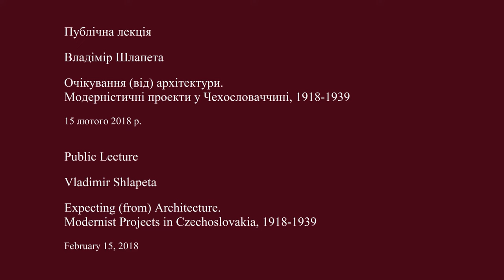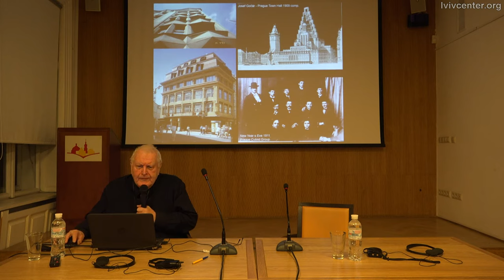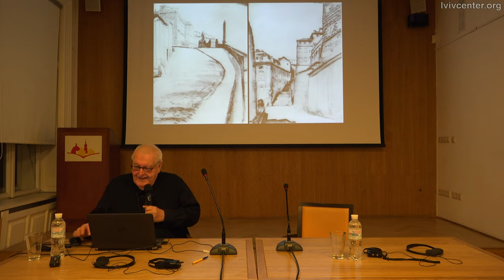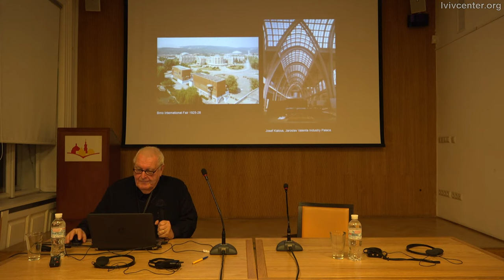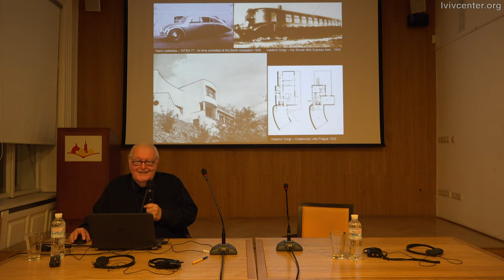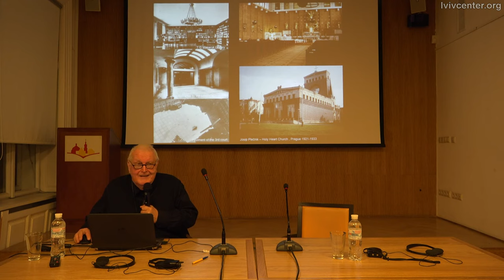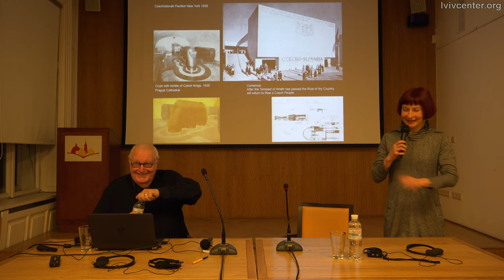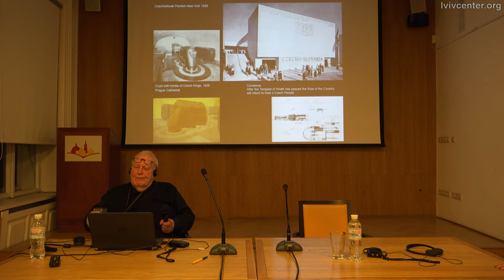Modernist Projects in Czechoslovakia | Lecture by Vladimir Shlapeta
Public lecture

Vladimir Shlapeta
Expecting (from) Architecture: Modernist Projects in Czechoslovakia, 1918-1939

New founded state - just one hundred years ago -with advanced technology after the WWI ,  became in early twentieth one of leading countries of functionalist architecture. Inspired by Cubism, Bauhaus, Soviet Constructivism, Dutch De Stijl movement and Le Corbusier, Czech architects produced buildings that demonstrate modern and liberal spirit of democratic Czechoslovakia. Avant-guard activities in Prague and Brno as well as industrial city planning in Zlín contributed profoundly to the development of  functionalism in Europe. The lecture had beenmoderated by Lina Degtiaryova. Lina researches the architecture of modernism, particularly in Uzhgorod.

Публічна лекція

Владімір Шлапета
Очікування (від) архітектури. Модерністичні проекти у Чехословаччині, 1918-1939
15 лютого 2018 р.

Новоутворена держава - всього лише сто років тому - з передовими технологіями після Першої світової війни, Чехословаччина стала на початку XX століття однією з провідних країн архітектури функціоналізму або модернізму. Черпаючи натхнення у кубізмі, школі Баухаус, радянському конструктивізмі, голландському русі "DeStijl" та ЛеКорбюзьє, чеські архітектори проектували будівлі, що демонструють модерний та ліберальний дух демократичної Чехословаччини. Авангардна діяльність архітекторів в Празі та Брно, а також індустріальне міське планування в Зліні глибоко сприяли розвитку функціоналізму в Європі.
Лекцію модерувала Ліна Дегтярьова. Ліна досліджує архітектуру модернізму, зокрема в Ужгороді.